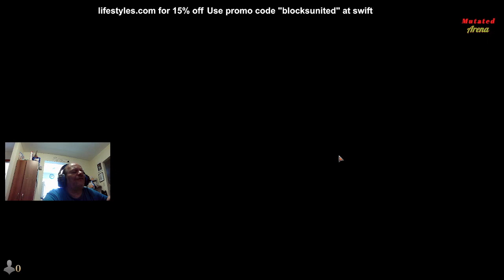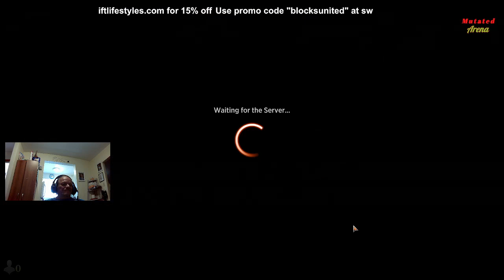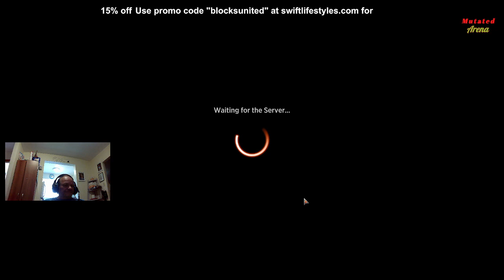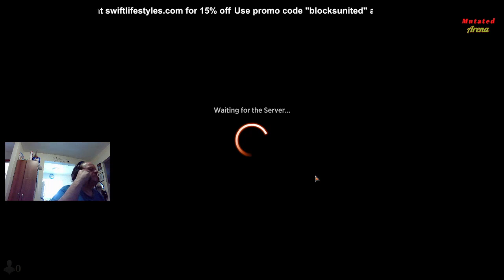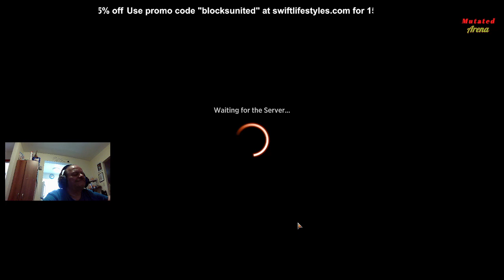Friday Magic is made of Special Stuff 2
well today was really a good example of how wizard needs to direct there attention at controlling and correcting problem they created with this game if nothing more -- Watch live